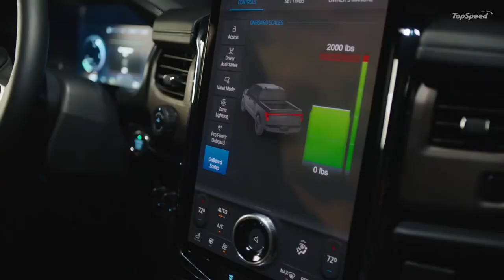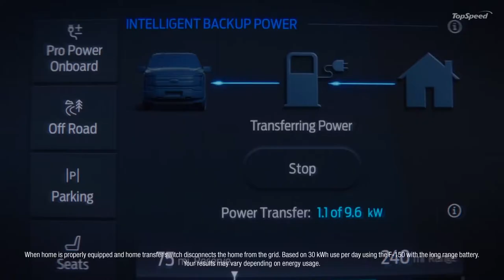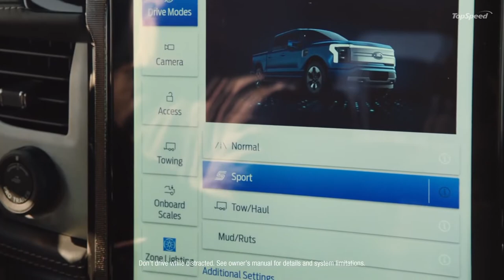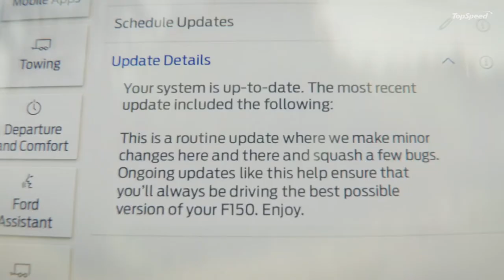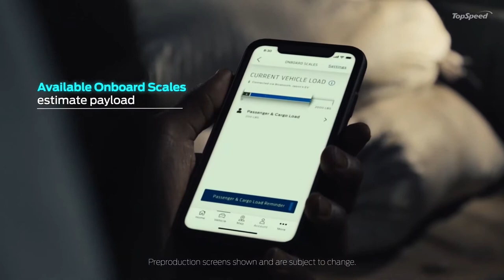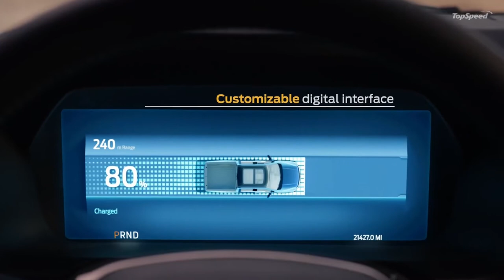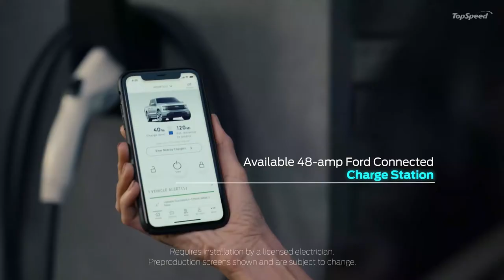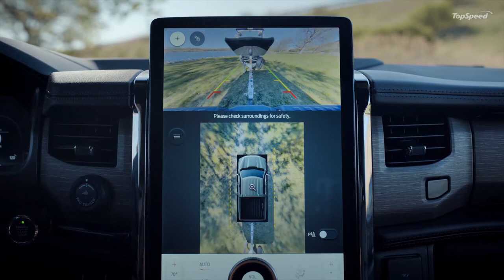2022 Ford F-150 Lightning – An electric pickup that can power your house for days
The truck of the future is here. The Ford F-150 Lightning is the smartest, most innovative truck Ford has ever built. From near instant torque to intelligent towing, seamless connectivity to software updates, plus power for your home, a power frunk and a digital screen that’s larger than any currently offered on a full-size truck – Ford F-150 Lightning is a driving and ownership experience unlike any other.

Ford F-150 Lightning will roll off the line next year at a new high-tech factory using sustainable manufacturing practices at Ford’s storied Rouge complex in Dearborn just outside Detroit.

Ford F-150 Lightning is a pillar of the company’s more than $22 billion global electric vehicle plan to lead electrification in areas of strength. Ford is starting with zero-emissions versions of its most popular and best-loved franchises – Mustang, Transit and F-150 – with much more to come in the years ahead.

Wickedly quick off the mark, quiet and smooth, Ford F-150 Lightning delivers a new experience for truck owners at a starting price on par with today’s similarly configured F-150 trucks. The electric platform unlocks new capabilities as well – such as enough energy to power an entire home and a massive lockable frunk with power and charging capabilities to spare. Ford will deploy standard over-the-air software updates – called Ford Power-Up – to improve the technology experience, add new features and fix issues without trips to the dealership.

All this and more is backed by proven Built Ford Tough F-Series durability and capability and the largest public charging network in North America. The commercial-oriented entry model starts at $39,974 MSRP before any federal or state tax credits, while the mid-series XLT model starts at $52,974 MSRP, offering additional comfort and technology.

Ford F-150 Lightning targets 563 horsepower, 775 lb.-ft. of near instantaneous torque4 – more than any F-150 ever – and a 0-60 mph time in the mid-4-second range when equipped with an extended-range battery, based on typical industry methodology. Ford F-150 Lightning targets a maximum 2,000 pounds of payload in the standard-range model with 18-inch wheels, and a maximum 10,000 pounds of available towing capacity on XLT and Lariat trucks with the extended-range battery and Max Trailer Tow Package. The low center of gravity brings even more confident handling whether traveling along rain-slicked roads or through sand.

Proudly assembled in America, Ford F-150 Lightning will make use of the new, state-of-the-art Rouge Electric Vehicle Center – which will also be a zero-waste-to-landfill site. Ford is investing $700 million into the historic Rouge Complex, adding 500 new jobs and employing advanced sustainable manufacturing technology to build the truck as part of its commitment to becoming carbon neutral by 2050.

Arriving in spring 2022, Ford F-150 Lightning will be available in four series and two battery options at more than 2,300 EV-certified Ford dealers across the country, with the option for fleet customers to access Ford’s complete ecosystem of connected data and telematics services via Ford Commercial Solutions.